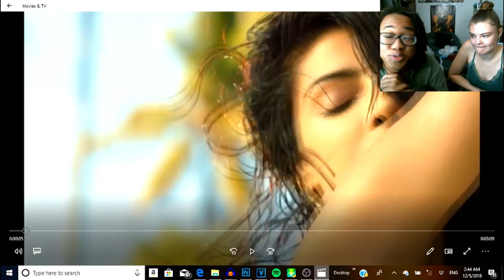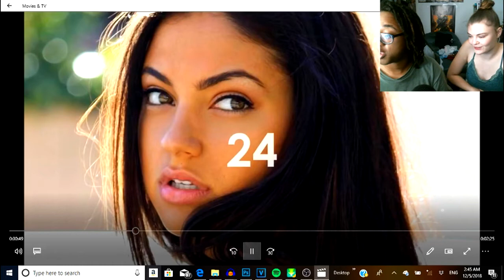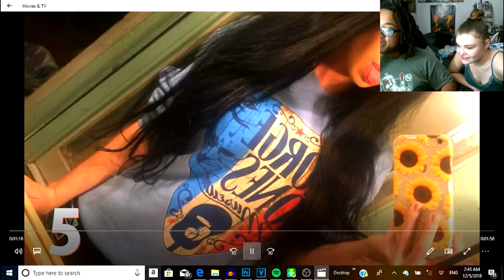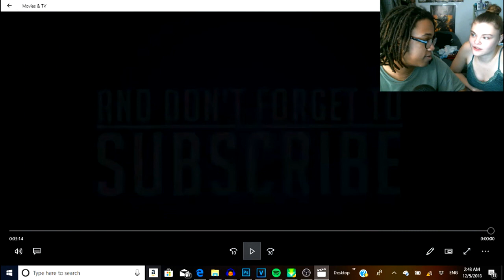GUESS HER AGE CHALLENGE - GF Vs BF Edition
So my girlfriend Challenged me to a guess her age challenge. These are the results.

Rate the video, COmment your thoughts, Sub for more

Pround creator Content creator for AE TheHeatUprising, And Evac